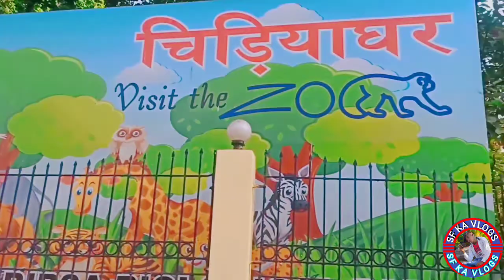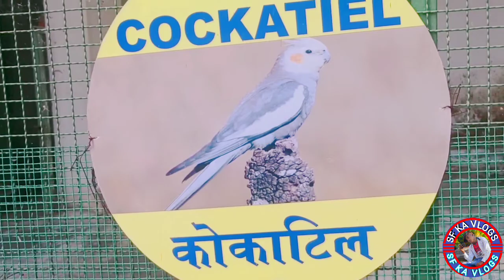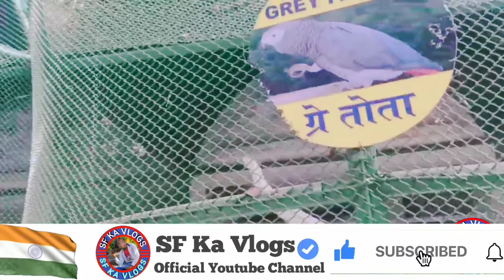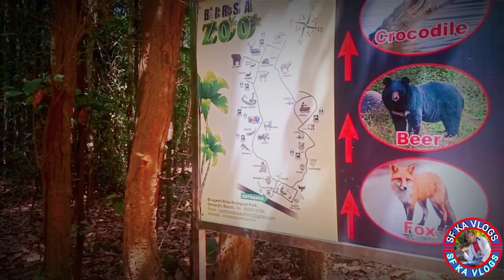देख लो 2022 में Ormanjhi Park का फुल Vlog | Ormanjhi Zoo In Ranchi | New Vlog Today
देख लो 2022 में Ormanjhi Park का फुल Vlog  | Ormanjhi Park Ranchi | Ormanjhi Zoo | New Vlog Today

Ormanjhi Park Location 👇
Bhagwan Birsa Biological Park
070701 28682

Same Keyboard 🎹
ormanjhi park
ormanjhi park ranchi
ormanjhi zoo
ormanjhi
ormanjhi park ranchi jharkhand
ranchi ormanjhi zoo
ormanjhi park vlog
ormanjhi park video
ormanjhi zoo ranchi
ormanjhi zoo ranchi jharkhand
ormanjhi park ranchi snake house
or manjhi
ormanjhi village jharkhand
mela ormanjhi
ormanjhi mela
ormanjhi bazar
ormanjhi ranchi
ormanjhi snake house
ormanjhi picnic sport
ramnavmi ormanjhi 2022
block chauk aur manjhi
ormajhi park
Chidiya Ghar Ranchi